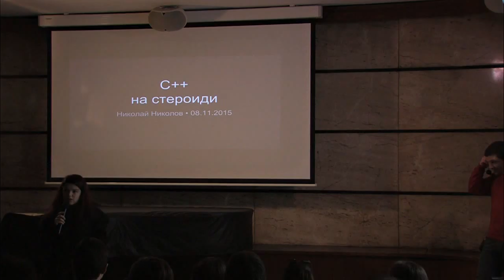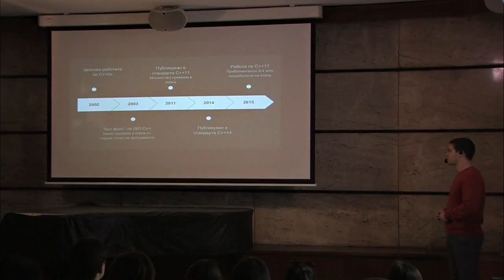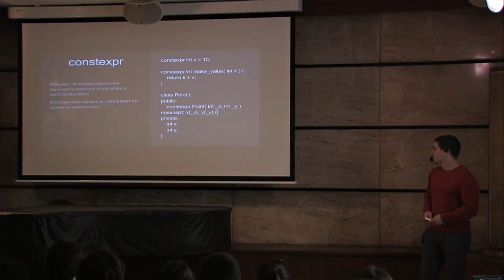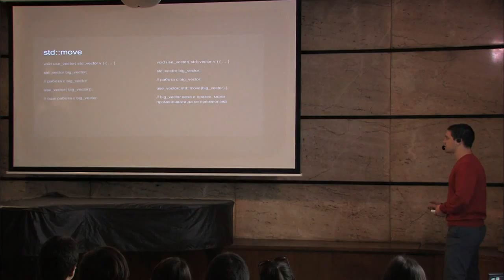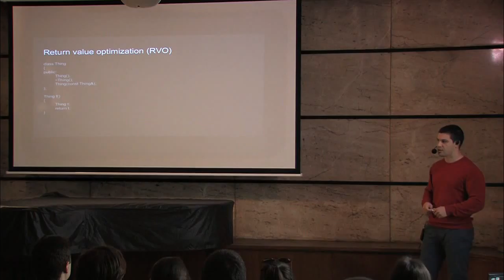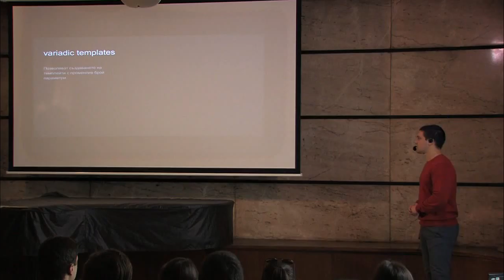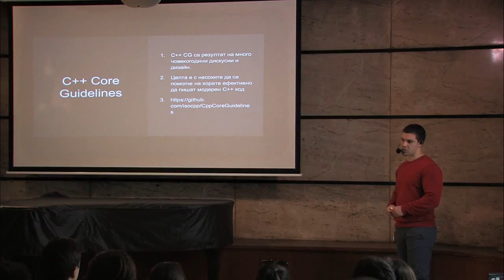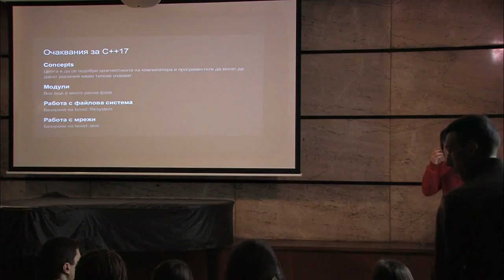C++ на стероиди - Николай Николов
Възраждането на езика с новите стандарти С++11/14/17. Как да пишем качествен код и какво ново да очакваме в следващите години.